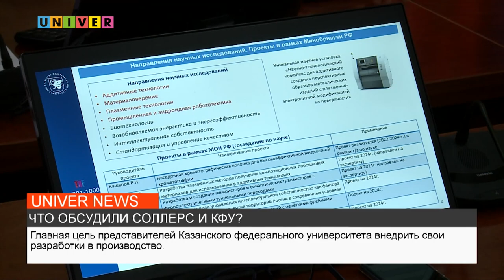ЧТО ОБСУДИЛИ СОЛЛЕРС И КФУ?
На сегодняшний день отечественный автопром переживает непростые времена, в связи с большим количеством ограничений в отношении России. Как эту проблему решает автомобильная компания Соллерс и чем ей может помочь Казанский федеральный университет - расскажет наш корреспондент.